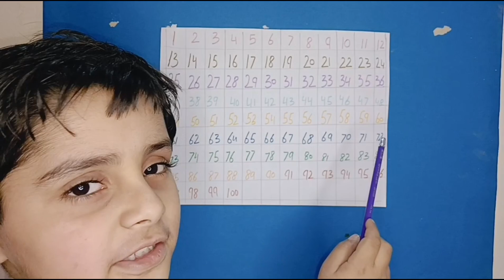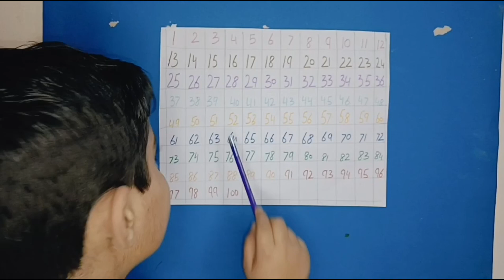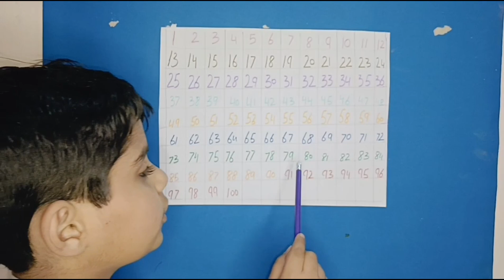Count to 1-100 | Learn Counting | Number Song 1 to 100 | One To Hundred Counting wow kids time